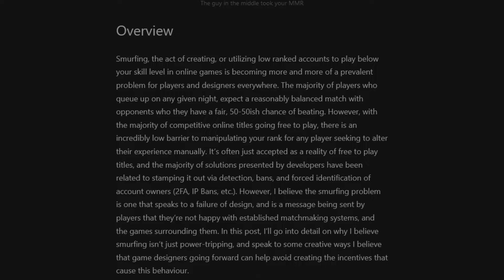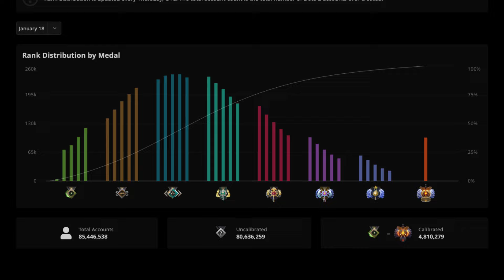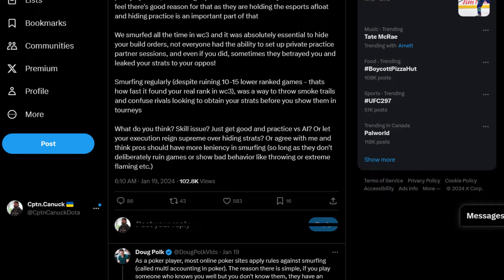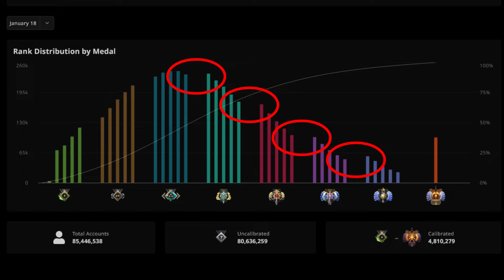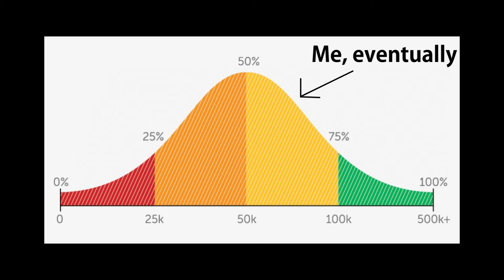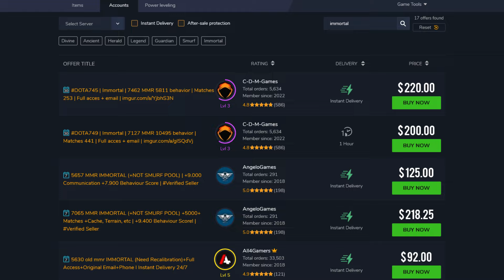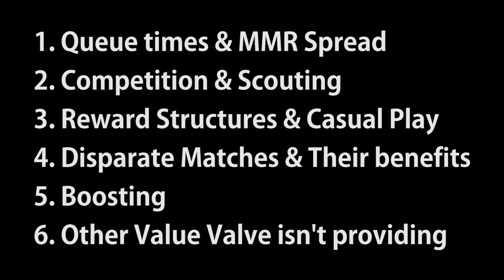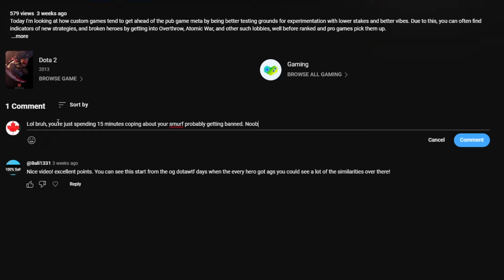How Valve should REALLY be dealing with the smurfing problem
Valve has decided to levy a new wave of bans targeted at pro smurfs, and it's been stirring up tons of discussion about the merits of smurfing, particularly for pros and high ranked players. I've been thinking about, and analyzing this problem for quite some time, and wanted to share my thoughts on why dealing with this problem with bans, won't be the solution Valve thinks it is.

Get in touch on Twitter or by email for casting / analyst positions. Hoping to work in the Dota scene this year by continuing to deliver quality breakdowns and content.